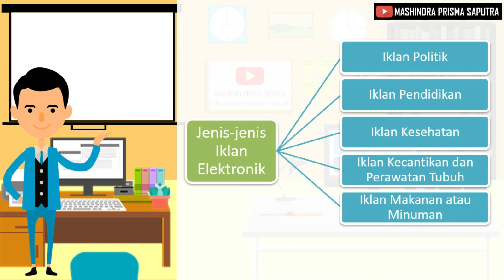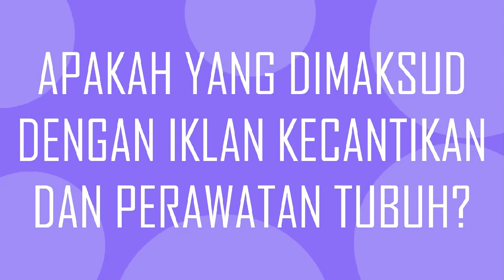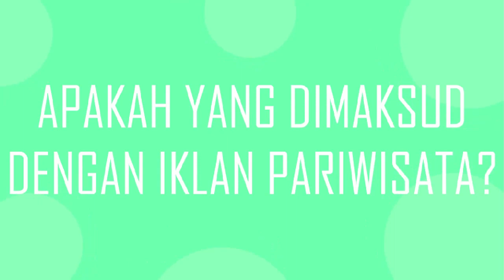Jenis-jenis Iklan Elektronik - Bahasa Indonesia Kelas 5 SD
Jenis-jenis Iklan Elektronik - Bahasa Indonesia Kelas 5 SD adalah sebuah video pembelajaran tentang Jenis jenis Iklan Elektronik yang merupakan salah satu materi pelajaran Bahasa Indonesia Kelas 5 Sekolah Dasar.

Semoga Video Pembelajaran Jenis-jenis Iklan Elektronik - Bahasa Indonesia Kelas 5 SD ini bermanfaat bagi kita semua yang membutuhkan materi pembelajaran ini.

Terima kasih.
Channel ini menyuguhkan beberapa menu/ playlist yang di dalamnya terdapat video-video yang mengedukasi: